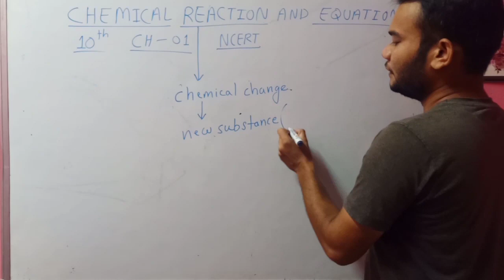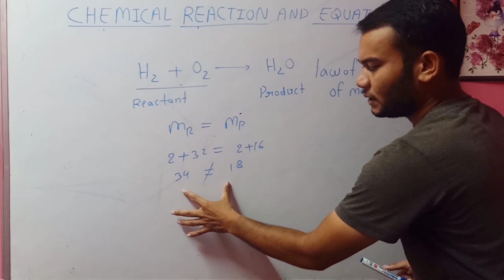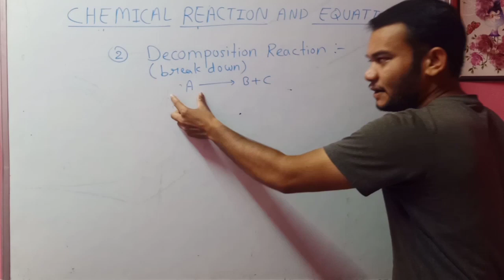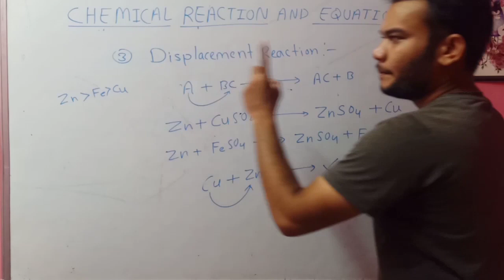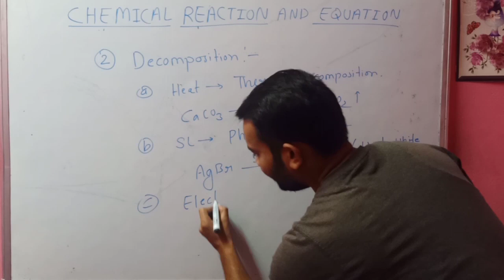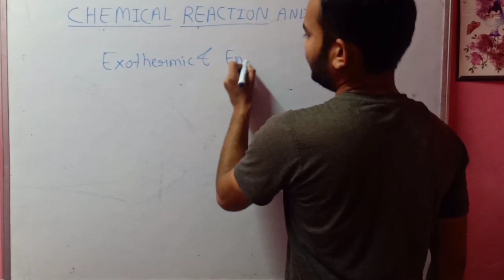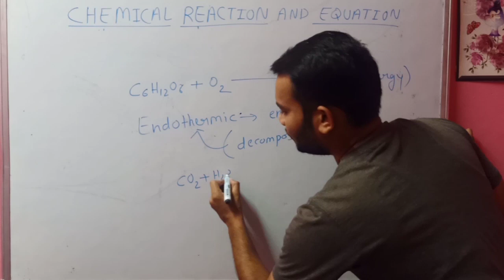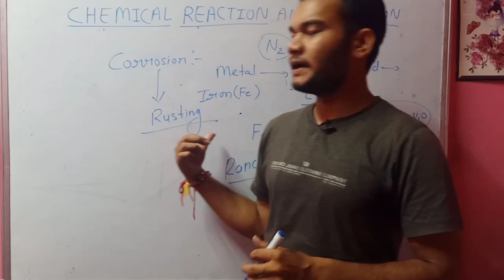Chemical reaction and equation ll science chapter 01ll full chapter in one video ll class 10th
A chemical reaction is described by a chemical equation, an expression that gives the identities and quantities of the substances involved in a reaction. A chemical equation shows the starting compound(s)—the reactants—on the left and the final compound(s)—the products—on the right, separated by an arrow.